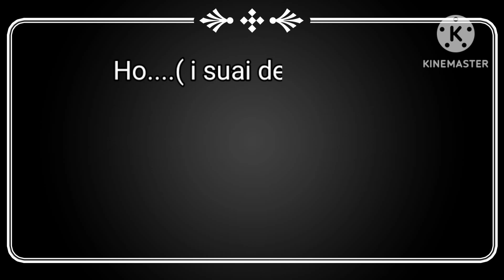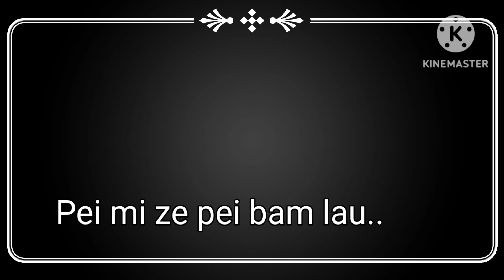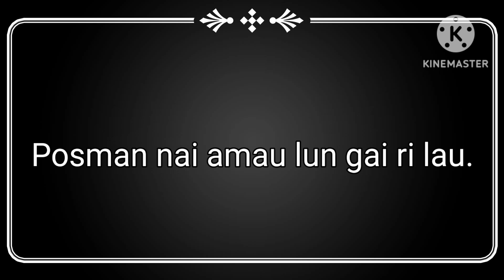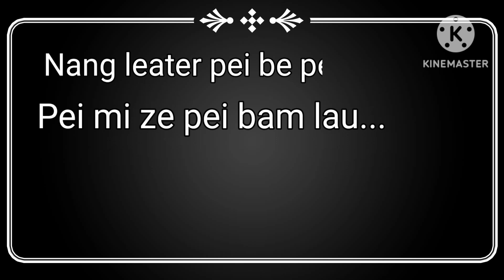Zeme Love Song Lyrics Video// Song. Post mant dage leater//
: Plss subscribs my channel Nax video

: Hai me na agu channel subcribs teu gai le lau i video upload teu gai de zai nang nui pie chi le ra hang geu

: Channel Name Asebe Newme Music N Lyrics